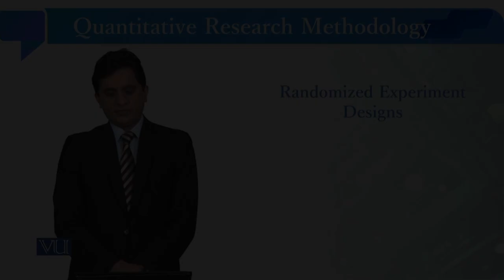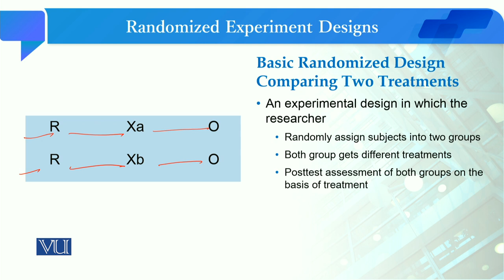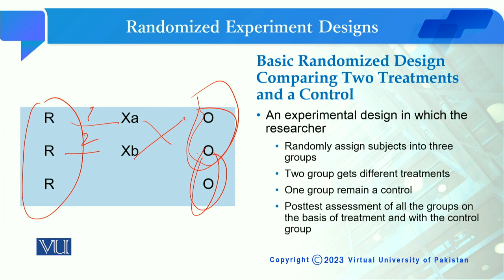Randomized Experiment Designs | Quantitative Research Methodology | SOC509_Topic119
Topic119: Randomized Experiment Designs,
By Dr. Qaisar Khalid Mahmood